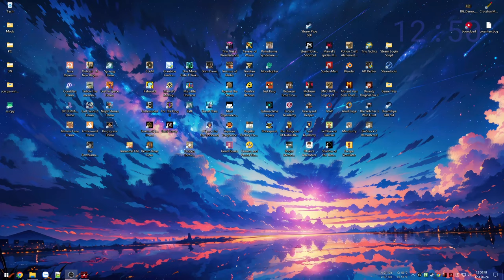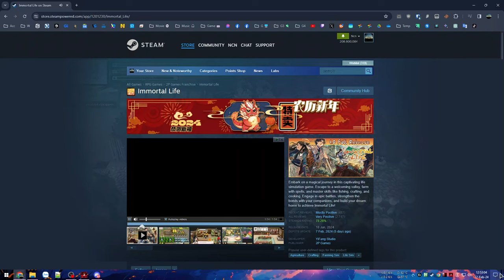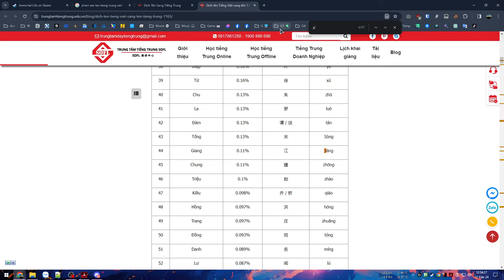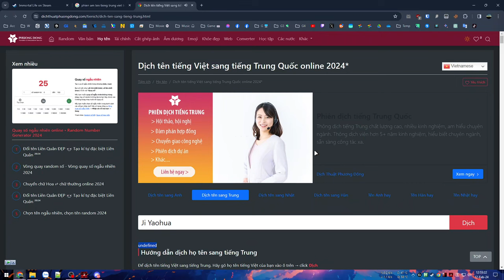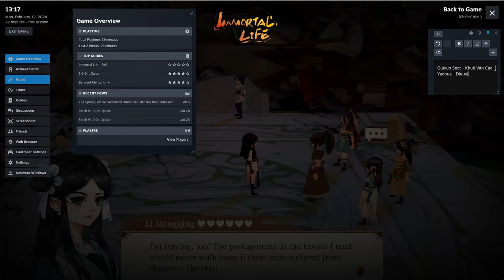Tu tiên Làm nông - Cuộc sống vĩnh hằng - Immortal Life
Immortal Life

00:00 - Giới thiệu game
06:27 - Khuê Vân Các sụp đổ
34:31 - Bắt đầu làm nông
53:01 - Lần đầu nấu ăn
1:24:39 - Decor gian phòng
1:46:39 - Chiến đấu Dungeon
3:20:03 - Đầu bếp chuyên nghiệp